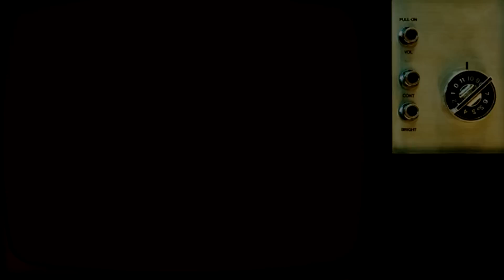BananaMaxTV - ผจญภัยต่างแดน (Teaser)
นี่คือภารกิจอันยิ่งใหญ่. การเดินทางสู่ดินแดนที่ไม่มีใน "Google"

BananaMaxTV ภูมิในเสนอ

"ผจญภัยต่างแดน"

เมื่อ Mr.Bryan และทีมงาน ต้องเดินทางไปสู่ดินแดนที่แม้แต่วันเดินทางแล้ว ก็ยังไม่รู้ว่าเราจะต้องไปไหนกัน? โอ้พระสงฆ์!!! ติดตามชมได้เร็วๆนี้ที่นี่ ที่เดียว